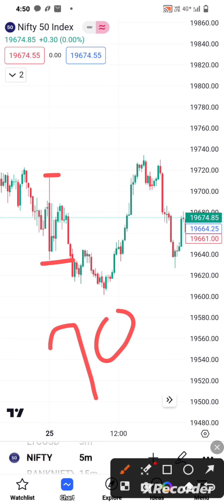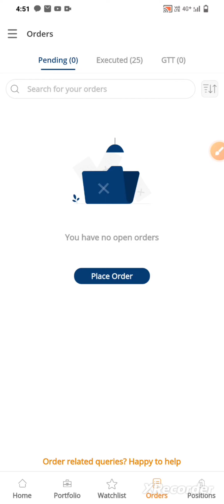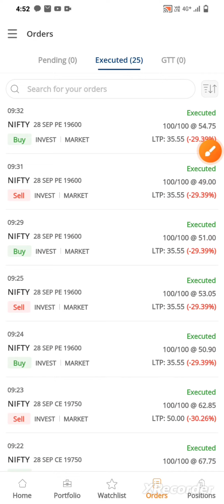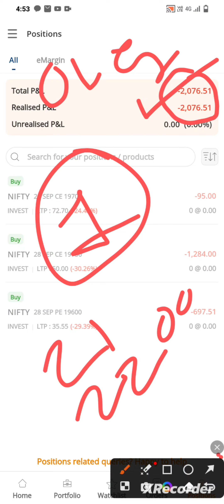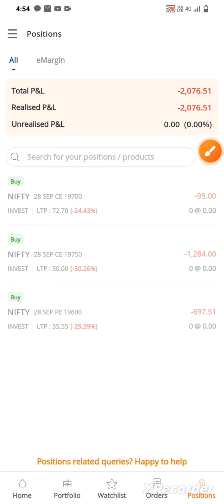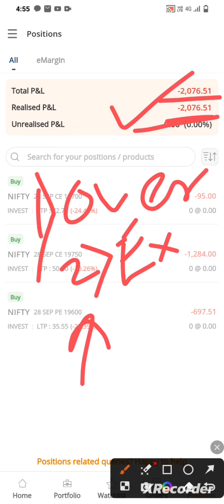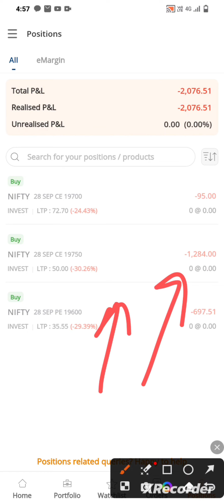Live Trading || Option Buying Scalping || Live Trading Today || 25 Sept Trading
your quarries
live trading